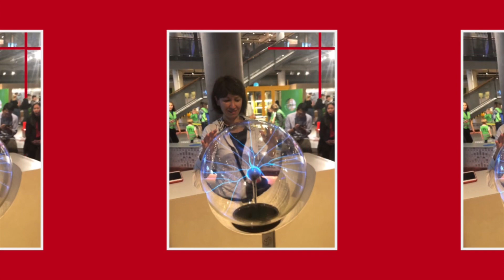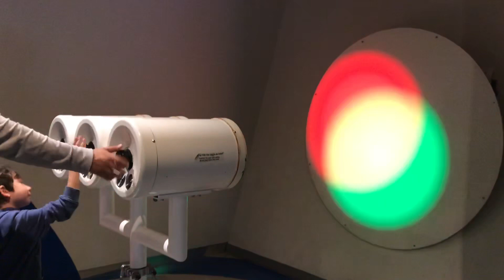NEMO Science Museum I Bilim Müzesi Amsterdam I Hollanda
Science Center NEMO Amsterdam Hollanda'da bir bilim merkezidir. Müzenin geçmişi 1923'lere dayanır ve 1997'den beri Renzo Piano'nun tasarlamış olduğu binada hizmet vermektedir.. Beş katlı bina Hollanda'daki en büyük bilim merkezidir. Yıllık 500.000'den fazla ziyaretçi çekmektedir.

Böylece kanalımıza ekleyeceğimiz her yeni videodan anında haberiniz olacaktır.